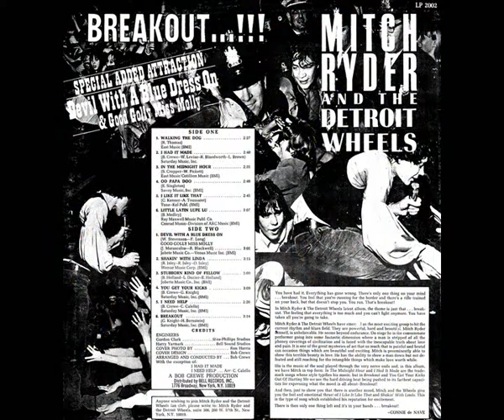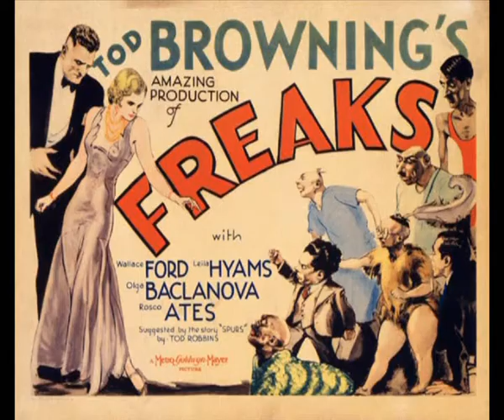mitch ryder & the detroit wheels - little latin lupe lu - stereo remix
Edit for headphones. From the various artists album "Rock Guitar Purple Haze" (Black Box BB2101) which has a good stereo version. Better than the Mitch Ryder & The Detroit Wheels Greatest Hits cd, which is narrow stereo. written by Bill Medley of The Righteous Brothers who had a # 47 hit with it in 1963. Mitch Ryder and his henchmen turned it from a blue eyed soul thing into a nice & fast, speedy # 17 hit in 1966 in the US. I like it, and pumped it up a little, well, more than a little sharper for the nearly deaf old ones among us.

Mitch Ryder - lead vocals, percussion
Jim McCarty - lead guitar
Joseph Kubert - rhythm guitar
Earl E. Elliott - bass (replaced by Jim McCallister in 1966)
Jim McCallister - bass
John Deleone - drums
Johnny "Bee" Badanjek - drums

LITTLE LATIN LUPE LU
(Bill Medley)

All right, is everybody ready?
Now here's a song I found while lookin' through some songs the other day, we
Gonna try an' do it again, dig?
It's called Latin Lupe Lu, you ready? yeah, well all right.

Hey, Hey
Hey
Hey
Hey

Talkin 'bout my baby
Ahhh, Latin Lupe Lu
She's a high flyin' baby
Ain't no dance she couldn't do
She's my groovy little baby
Whoa - Little Latin Lupe Lu

Ah if you want to do the Duck
Lupe Lu can put it down
And the wah watusi
She's the best for miles around
She's my pretty little baby

Bama Bama Lupe
Oh Shake shake it Lupe
Pretty baby
Come on do what you do

[Spoken]
Ah, we gonna try it once again
Yeah you right baby
This time we're gonna try to get a little more feelin'